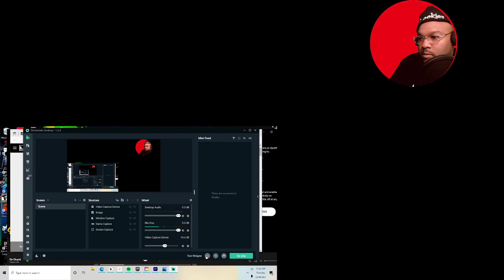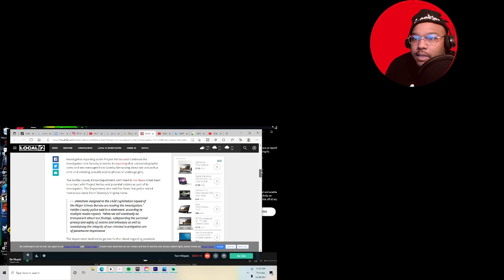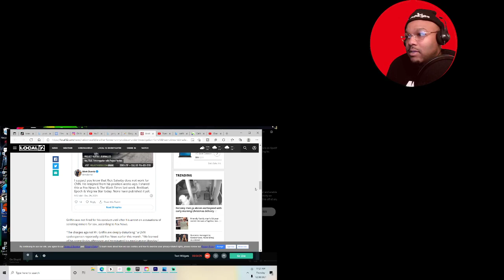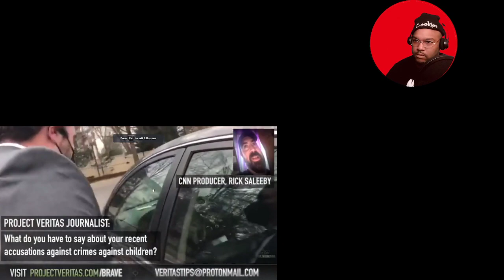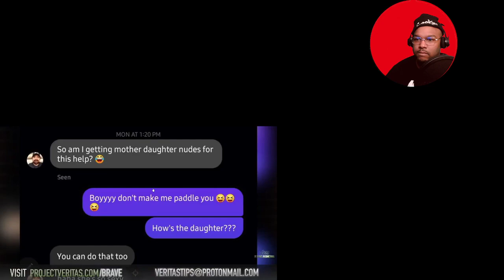Another former CNN producer under investigation for child sex crimes, per reports